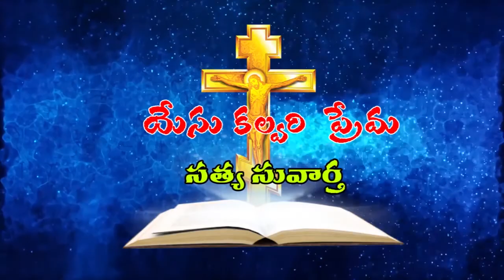|| Veeraragavalu || Putti Grudivadiki Chupunu Echina Prabhuvu || Puttur ||